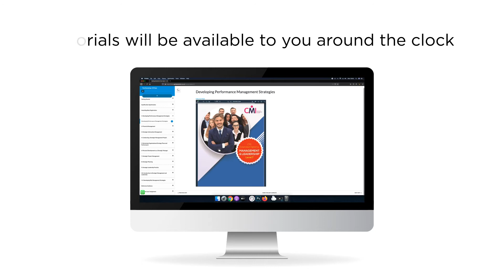NCFE CACHE Level 3 Award in Awareness of Dementia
For other programmes.

Global Edulink is a pioneer in the online, classroom and live online education that reaches out to thousands of learners both in and outside the UK. Our learning community receives the latest information and skills as well as tutor support from experts, around the clock customer assistance, course materials that are engaging and comprehensive and upon successful completion of the course, accredited certification from esteemed awarding bodies. Our subject areas are diverse including accounting and finances, animal care, business and management, employability skills, hospitality, travel and tourism, health & social care, information technology, HR & leadership, general maths & statistics, office administration & reception, project management, sales & marketing, science, engineering & logistics, teaching and education and more. Our awarding bodies include, Pearson BTEC, NCFE CACHE, NEBOSH, ATHE, CMI, ABC Awards, Axelos, Sage, CPD, CMI, iAP, Chartered Institute of Environmental Health and more. Global Edulink pays attention to the highest standards in education. Our online courses are consistent with all the right standards that the awarding bodies require and the course material is accessible at any time for the learner. Students also have the luxury of studying from anywhere they wish to. Live Online classes are conducted online but in real-time where students can engage with the tutor and other students. Learners also get free access to the online version of the course when they enrol on Live Online. Our classroom courses are all about creating a real classroom experience. The programmes last for a very short duration but are highly intensive and thorough.